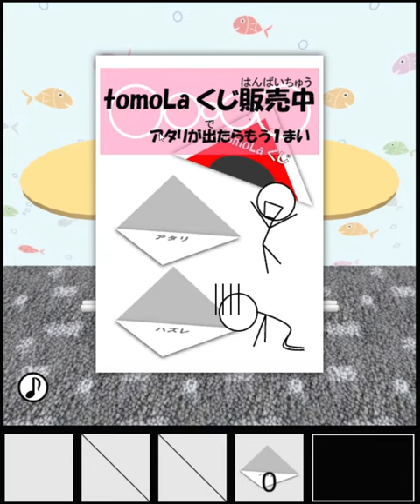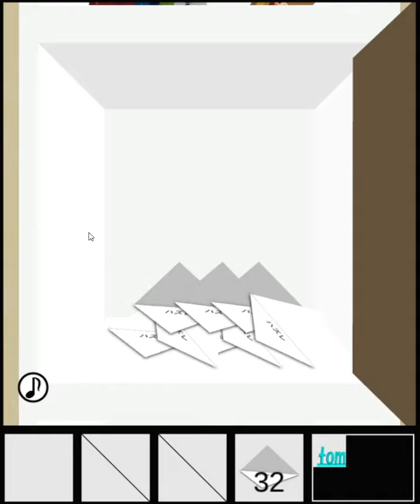[TomoLaSiDo] Escape Challenge 100: Room with a Lost Lottery Walkthrough